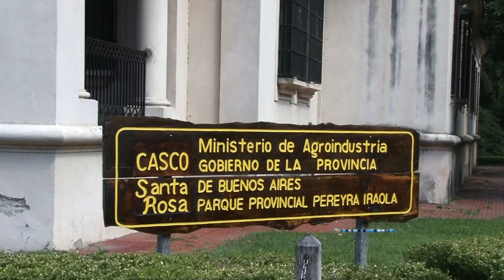Mesa Provincial Apícola